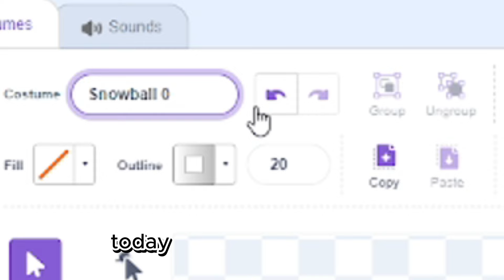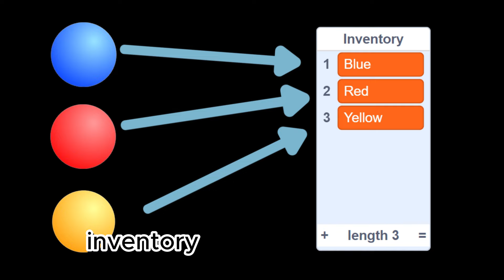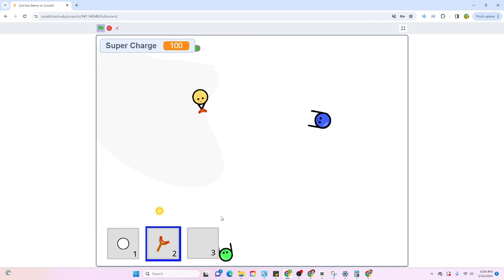Adding SUPERS TO MY SNOWBALL GAME! - Devlog 4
Adding chests, an inventory, and weapon supers!

Link - game will not be posted until it's finished. sorry :(